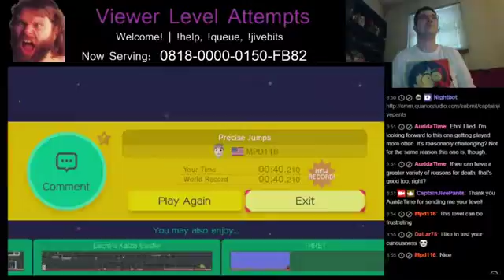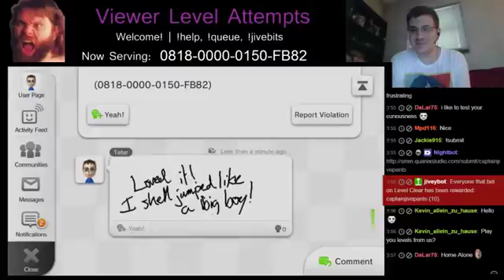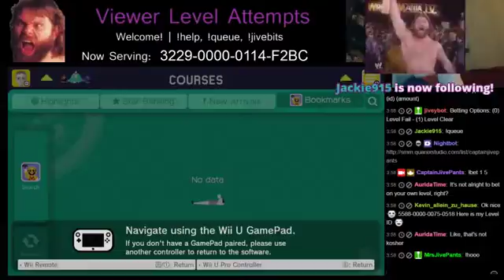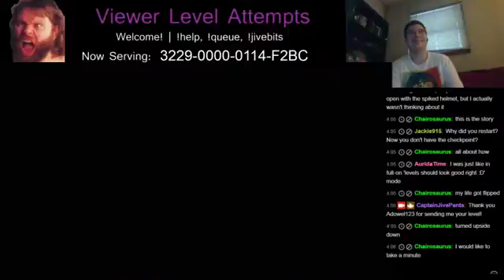Viewer Levels 1/1/2016 (Pt. 2) (Part 5)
CJP plays viewer levels on 1/1/16.